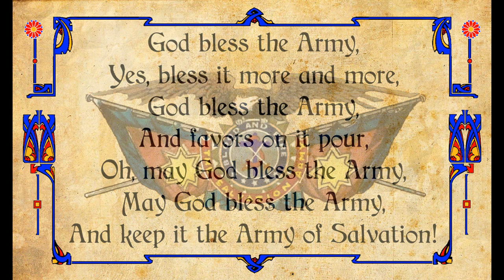God bless the Army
Words and Music by Richard Slater
Arranged by George Marshall

from the Selection - Army of the Brave
Played by The Salvation Army
Detroit Citadel Band
Hannibal Orchard, Bandmaster